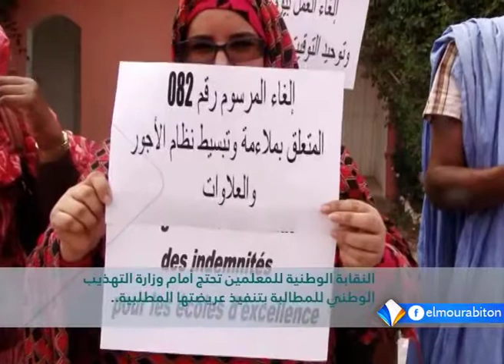محمد عبد الرحمن ولد سيداتي: الأمين العام للنقابة الوطنية للمعلمين ـ ضيف نشرة التاسعة 29ـ03ـ2017.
محمد عبد الرحمن ولد سيداتي: الأمين العام للنقابة الوطنية للمعلمين ـ ضيف نشرة التاسعة 29ـ03ـ2017 من قناة المرابطون.